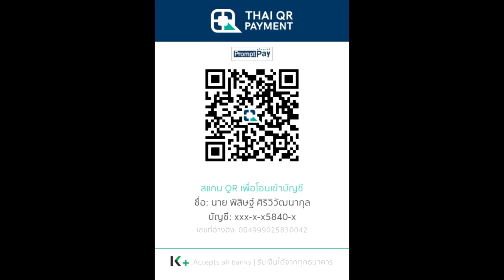สรุปนิยายจีน Swallowed Star อสูรกลืนภพ(มหาศึกล้างพิภพ) ภาค 23.1 (1129-1197) |吞噬星空 | Spot World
คลิปสรุปนิยายจีน Swallowed Star อสูรกลืนภพ(มหาศึกล้างพิภพ) 吞噬星空 Tunshi Xingkong ภาค 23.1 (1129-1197)  เป็นคลิปสรุปนิยายจีน อสูรกลืนภพ คลิปที่ 25